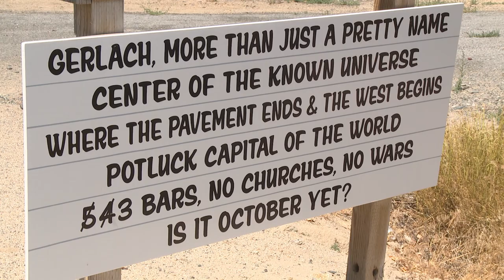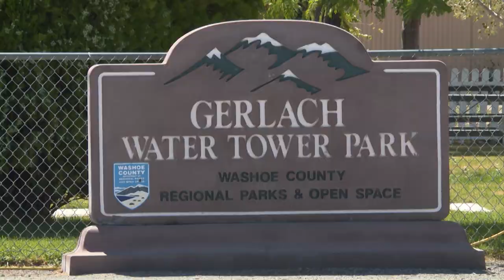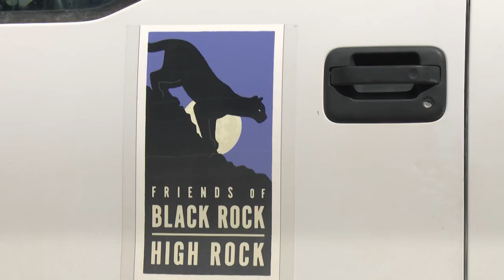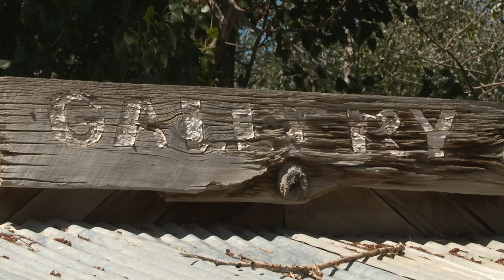Meet the people in America's Darkest Town | Gerlach | Wild Nevada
In this episode Chris and Dave take a trip into dark sky territory, starting from Gerlach and visiting with Friends of Black Rock. Then a brief art stop at Planet X.

This is from Season 5 of Wild Nevada which premiered in 2020.

Chapters
00:00 - Intro
00:50 - Significance of Gerlach
01:17 - Why the dark sky is important
01:55 - Why is it so dark?
02:30 - Attractions
03:00 - Untouched trails
03:36 - Friends of Black Rock/High Rock purpose
03:55 - Taking care of the community
04:26 - Why this land needs to be protected
04:52 - Planet X
05:30 - Gallery
06:10 - Unique creative expression

Watch full episodes of Wild Nevada every Thursday at 8pm